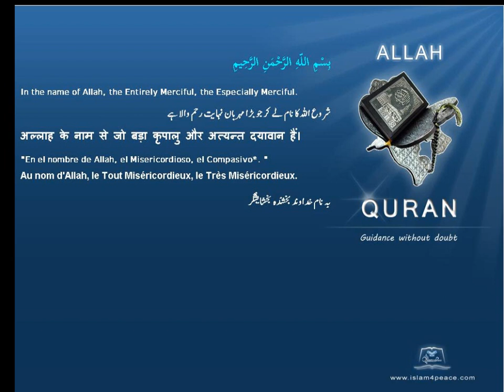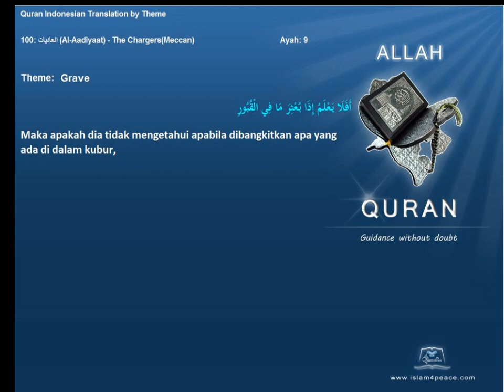Quran by Theme Indonesian Grave Islam4Peace com